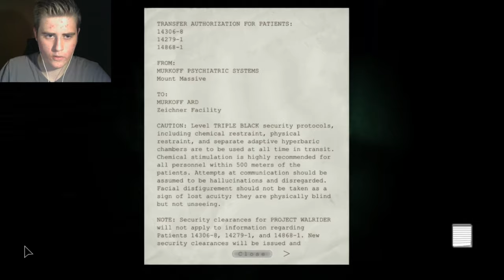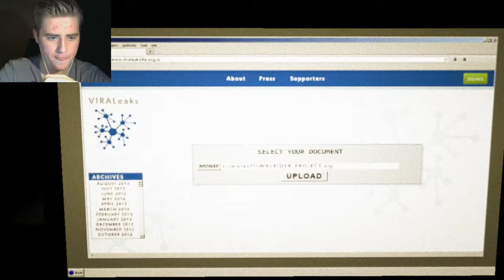Outlast the whistleblower #5 | Het einde